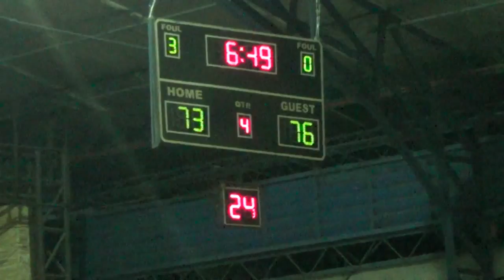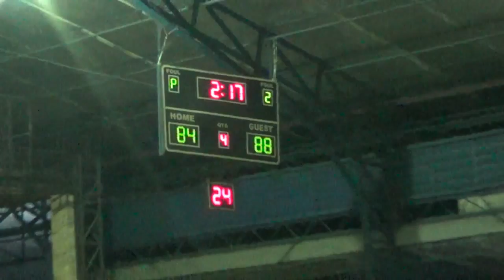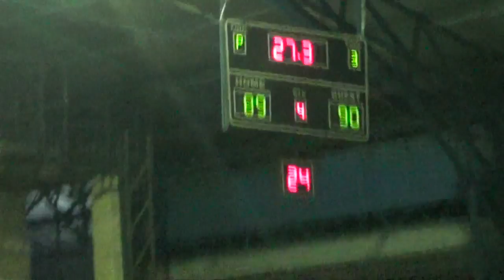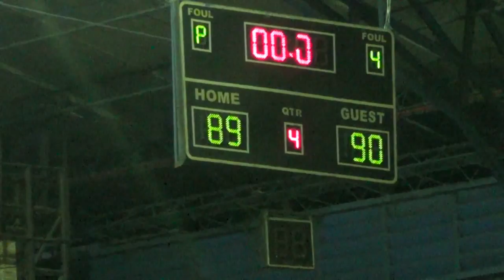Hills View vs Binglens 4th Quarter BLBA 2nd Conf 2015